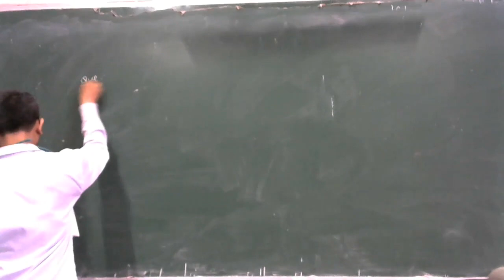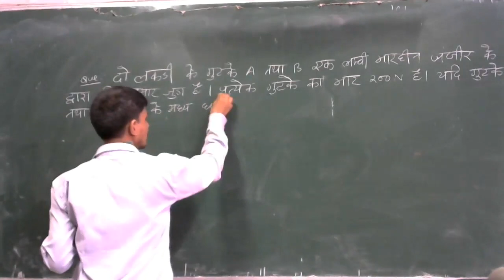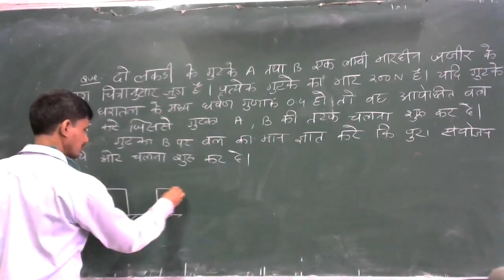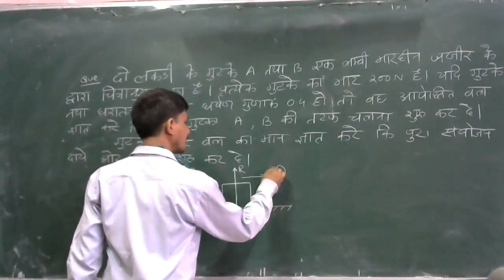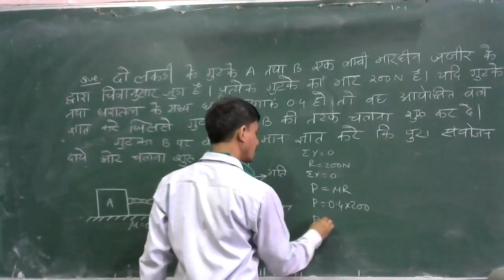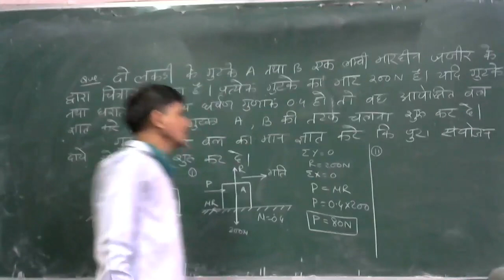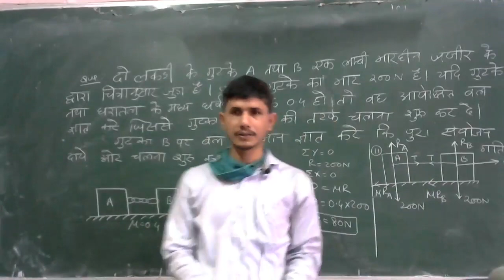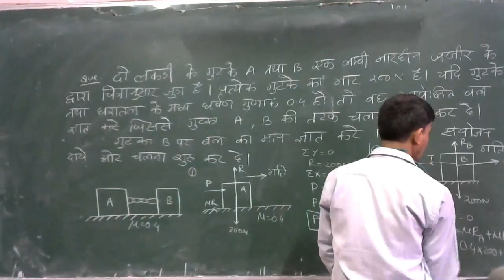numerical on friction by sudhir sir